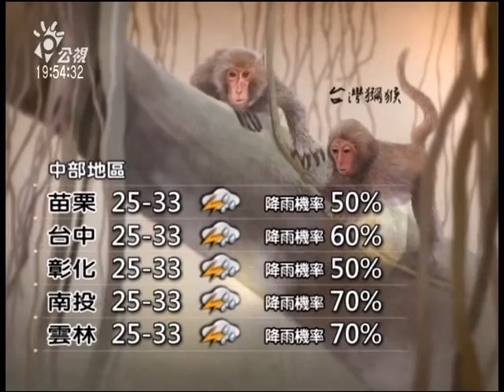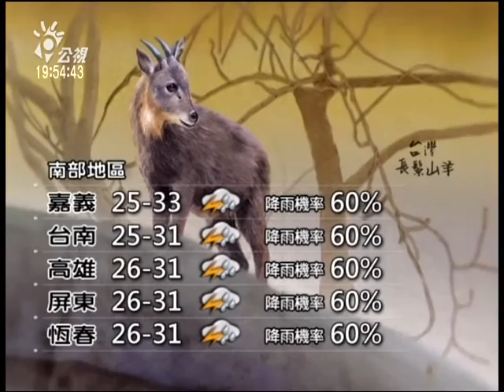20130816 公視晚間新聞 公視氣象